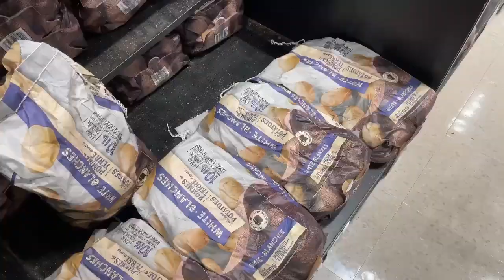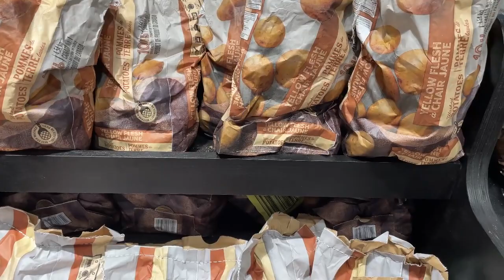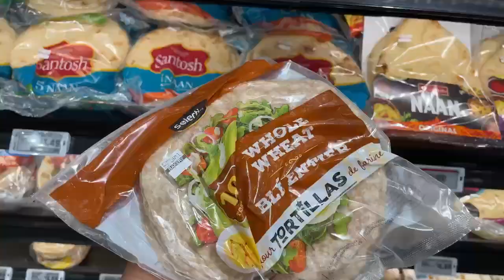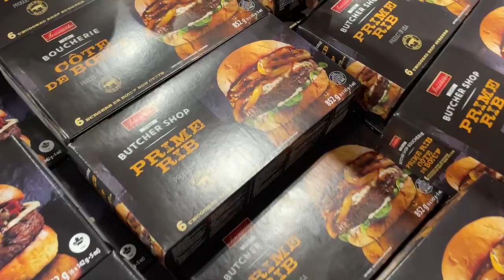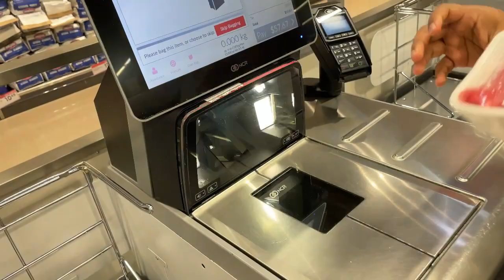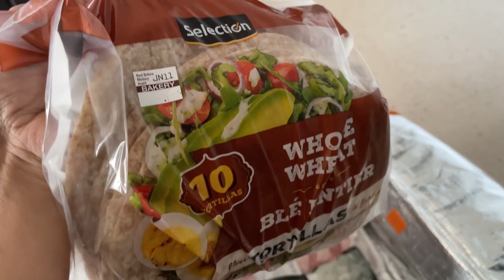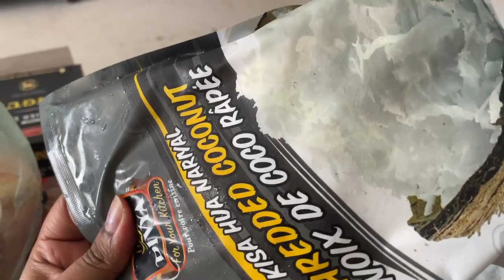Metro Weekly Grocery Shopping | Tim Hortons Ice Coffee | How much did our weekly purchase cost?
Mallu Couple Grocery shopping in Metro Canada.